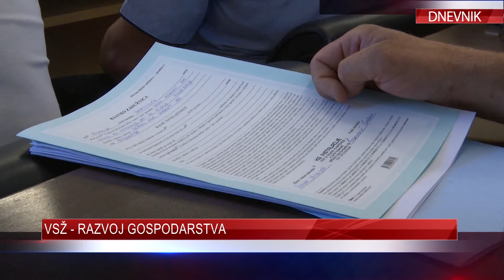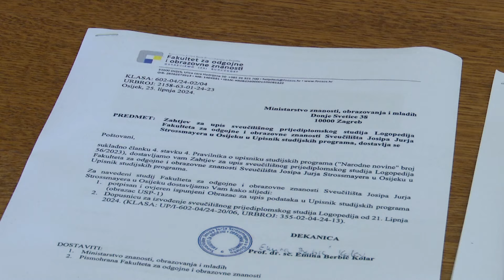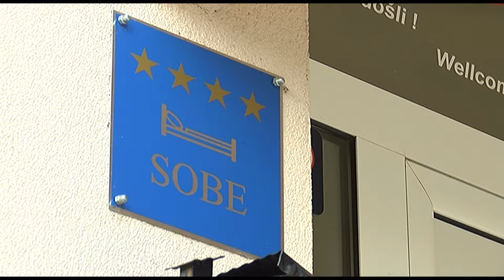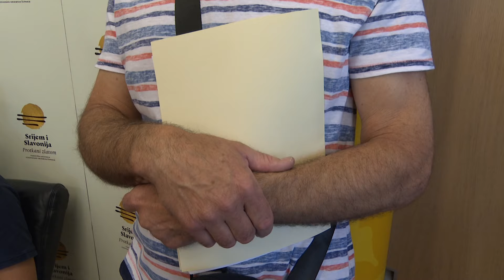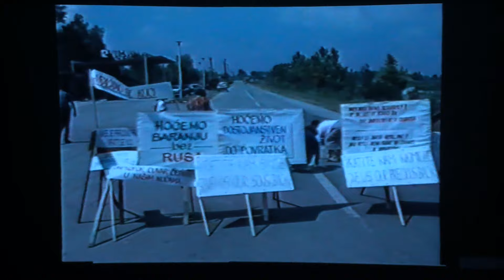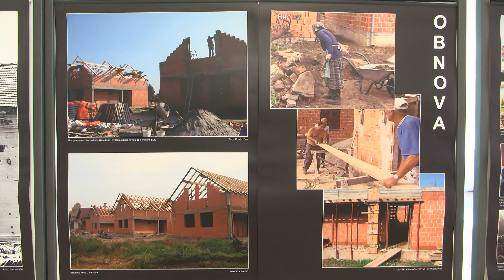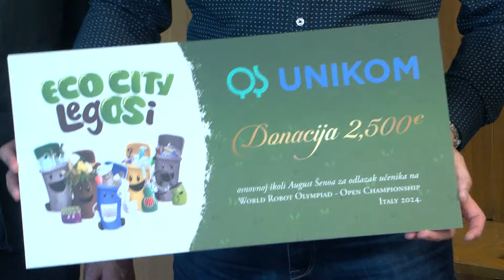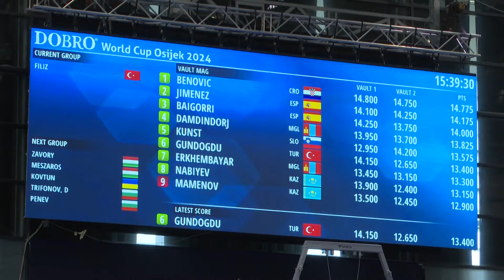DNEVNIK 01.07.2024. Osječka televizija